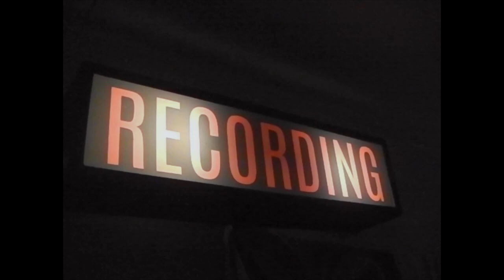Tom Odell - Just Another Thing We Don't Talk About | Documentary Episode 3